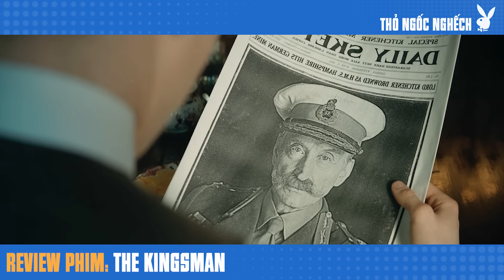[Review Phim] Thì Ra Đây Chính Là Khởi Nguồn Của Tổ Chức Đặc Vụ Hoàng Kim | Kingsman 3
[Review Phim] Thì Ra Đây Chính Là Khởi Nguồn Của Tổ Chức Đặc Vụ Hoàng Kim | Kingsman 3 | Tóm Tắt Phim Mật Vụ Kingsman Khởi Nguồn

Review phim: Mật Vụ Kingsman - The King's Man - Kingsman 3

Nội dung phim: Kingsman: Khởi Nguồn – The King’s Man - Kingsman 3 là một bộ phim hành động phiêu lưu của Anh do Matthew Vaughn đạo diễn kiêm sản xuất và chắp bút cùng với Karl Gajdusek từ đầu chuyện của Vaughn. Đây là phần tiền truyện của sê-ri Kingsman, được chuyển thể từ nguyên tác truyện tranh cùng tên do Dave Gibbons và Mark Millar đồng sáng tác và được xuất bản bởi ấn hiệu Icon Comics của Marvel. Bộ phim có sự tham gia diễn xuất của Ralph Fiennes, Tom Hollander, Harris Dickinson, Gemma Arterton, Rhys Ifans, Matthew Goode Daniel Brühl, Djimon Hounsou và Charles Dance.